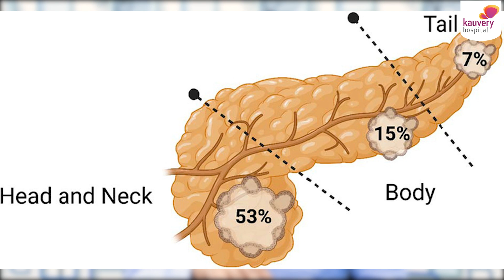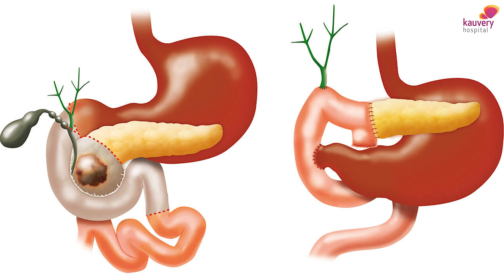Can Early Diagnosis Help Prevent Pancreatic Cancer?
ஆரம்பகால நோயறிதல் கணைய புற்றுநோயைத் தடுக்க உதவுமா?

Pancreatic cancer originates in the pancreas, an organ that plays a vital role in digestion and regulating blood sugar. There are two primary types of pancreatic cancers: adenocarcinomas and neuroendocrine carcinomas, each presenting unique challenges and treatment approaches.

Key Insights on Pancreatic Cancer:
• Adenocarcinomas vs. Neuroendocrine Carcinomas: Neuroendocrine carcinomas tend to spread slower and have a better prognosis compared to adenocarcinomas, which are more common but aggressive.
• Detection of Head of Pancreas Cancers: Cancers in the head of the pancreas are often detected early because they may cause symptoms such as jaundice, which alerts patients to seek medical help.
• Challenges with Body and Tail Cancers: Cancers in the body and tail of the pancreas are typically diagnosed at later stages when symptoms may be less obvious.
• Treatment Approaches: The primary treatment options for pancreatic cancer include surgery (such as Whipple's procedure for cancers in the head) and chemotherapy, particularly for advanced stages.
• Minimally Invasive Surgeries: Minimally invasive techniques, such as laparoscopic or robotic surgery, help improve recovery times and preserve the patient's quality of life.

Early detection is critical for better outcomes, so it's important to stay informed about pancreatic cancer and its signs.

For specialized care, consult Dr. Sujay Susikar, one of the best surgical oncologists in Alwarpet, Chennai, for expert treatment options. Understand the types of pancreatic cancer, recognize its symptoms early, and explore tailored treatment options for the best possible outcome.

00:00 Introduction
00:10 Pancreatic Cancer: What You Need to Know
00:24 Exploring the Different Types of Pancreatic Cancer
01:17 Early Warning Signs and Symptoms of Pancreatic Cancer
01:40 Pancreatic Cancer Treatments: Options and Advancements

𝐏𝐨𝐝𝐛𝐞𝐚𝐧